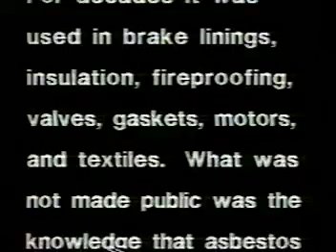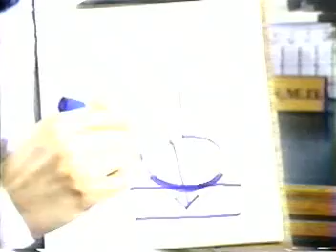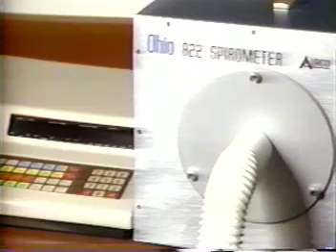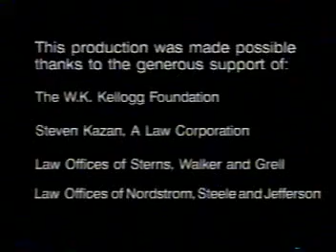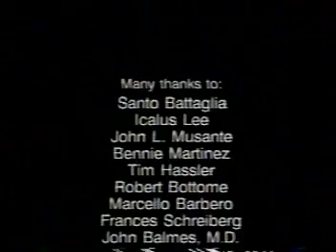Five Walnuts The Health Effects of Asbestos 1987 Occ. Health Clinic San Francisco General Hospital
This 18-minute educational video was produced in 1987 by the Occupational Health Clinic at San Francisco General Hospital, now the Occupational and Environmental Medicine (url here).  It was originally created for use in the asbestos screening program begun in 1986 by the Sheet Metal Occupational Health Institute Trust
) to examine the health hazards of the sheet metal industry.   The screening program continues today.   This video was designed to also be used in medical surveillance programs, worker training, union meetings, and for patient education in clinics.  The video focuses on medical screening for asbestos-related illness.  Asbestos was once hailed as the "miracle fiber," but no one told the millions who worked with it that the mineral was dangerous to their health. We now know that thousands of people have developed lung disease or cancer as a result of workplace asbestos exposure, and many more will.  The video tells the story of Tom, a worker in his late fifties, who discovers that a friend and co-worker has asbestosis.  Tom must overcome his denial and fear before going to a medical screening himself.  Tom's story is punctuated with documentary interviews. We hear the firsthand experiences of several real asbestos-exposed workers and the observations of John Balmes, M.D., a pulmonary specialist. The video explains the various types of lung diseases associated with asbestos exposure and addresses the reasons why workers may hesitate to undergo screening.  The importance of early detection of lung disease is stressed.  There is also a strong anti-smoking message, emphasizing the "synergistic effect" of smoking and asbestos exposure.  For current information, contact ADAO - Asbestos Disease Awareness Organization - an independent organization founded by Linda Reinstein and Doug Larkin in 2004.  ADAO seeks to give asbestos victims and concerned citizens a united voice to raise public awareness about the dangers of asbestos exposure. ADAO is an independent global organization dedicated to preventing asbestos-related diseases through education, advocacy and community. ADAO's mission includes supporting global advocacy and advancing asbestos awareness, prevention, early detection, treatment, and resources for asbestos-related disease. Thanks to the Occupational and Environmental Medicine clinic for permission to post Five Walnuts: The Health Effects of Asbestos to my channel.  This description and information are mine and not necessarily the views of Occupational and Environmental Medicine Clinic.